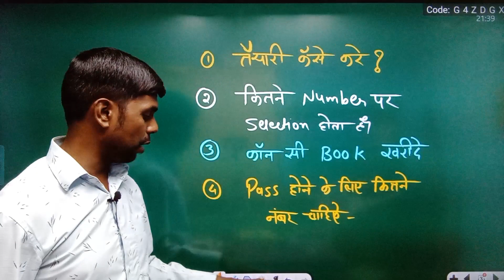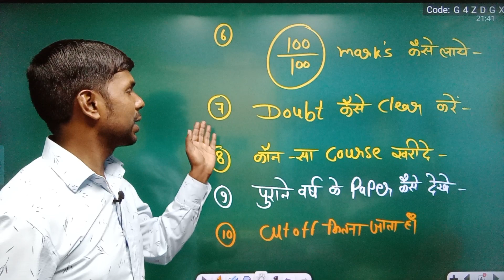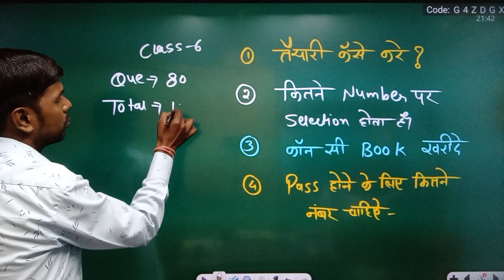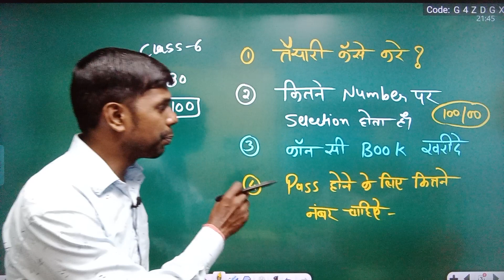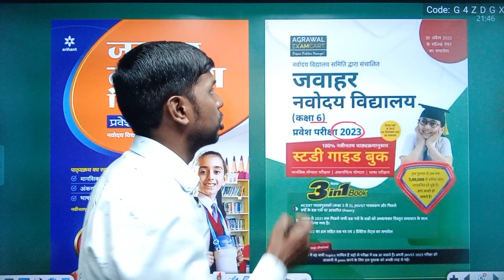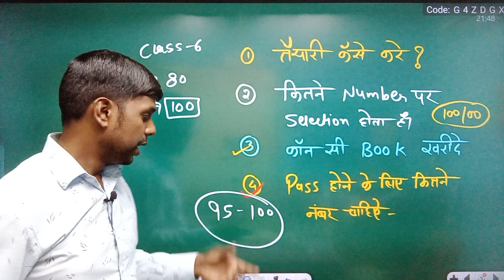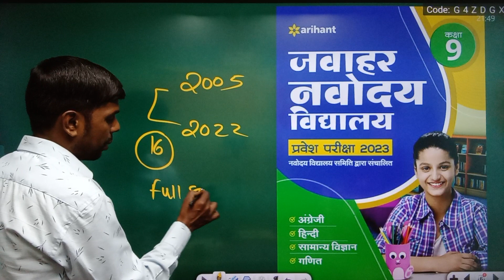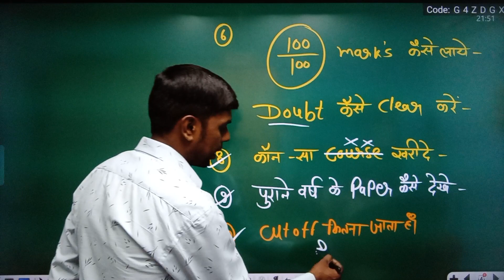नवोदय परीक्षा 2025 की तैयारी कैसे करे | navodaya exam prepration | navodaya exam class 6 best book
👉 Navodaya Exam ( Agrwal Exam Cart Book - 2023 )

👉 Navodaya Exam ( Arihant Book 2023 Hindi medium )

👉Navodaya Exam ( Arihant Book 2023 English medium )

नवोदय Exam 2025 की तैयारी
Navodaya Entrance 2025
Navodaya 2025
navodaya maths

Navodaya Exam 2024 Solved Paper
navodaya paper 2023 maths solution

नवोदय विद्यालय पेपर 2024
jnv maths trick

jnv paper 2024 full solution

navodaya previous year paper
navodaya tricks
navodaya trick
dd sir
navodaya cutoff 2025
dron school
jnv cutoff 2025
navodaya previous year paper full solution
jnv previous year paper full solution
jnv previous year paper
navodaya exam 2025 paper full solution
naovdaya paper 2025 full solution
navodaya maths tricks
navodaya maths trick
jawahar navodaya vidyalaya
jnv
navodaya
navodaya vidyalaya
jnvst
जवाहर नवोदय विद्यालय
नवोदय
नवोदय विद्यालय
navodaya school
नवोदय विद्यालय प्रवेश परीक्षा
नवोदय स्कूल
drone school
navodaya vidyalaya coaching
jnv coaching
jnvst 2025
jnv answer key 2024
navodaya exam date 2025 for class 6
jnv class 6 admit card 2025
navodaya paper 2025
jnv 2025

navodaya tricks
jnv, navodaya
navodaya vidyalaya
jnvst
जवाहर नवोदय विद्यालय
नवोदय
नवोदय विद्यालय
jnv entrance exam
navodaya online form 2025
arihant book solution
navodaya class 6 arihant book solution
jnv school
jnv form last date
navodaya school
navodaya

navodaya form last date
navodaya maths trick

navodaya
navodaya paper
navodaya paper solution
navodaya solved paper
navodaya solved paper 2025
श्योपुर शिवपुरी पेपर 2021
shivpuri
shyopur
navodaya shivpuri paper
navodaya exam 2024paper
jnv
jnv paper 2025
jnv paper 2024 solution
navodaya class 6 paper 2024
jnv 2025
jnv prepration
jnv maths class
navodaya 2025 preparation
navodaya maths class
navodaya exam 2025 solved paper navodaya tricks
navodaya trick
navodaya solved paper
navodaya paper maths solution

important questions
navodaya vidyalaya
navodaya
jnvst
important questions
नवोदय
navodaya tricks
navodaya ke imp
navodaya ka paper
solanki sir
jnv imp question
navodaya maths question
navodaya imp maths

navodaya prepration
navodaya class 6th prepration
navodaya class 6th maths prepration
navodaya ki tyari kaise kare
navodaya maths class
navodaya tricks
navodaya maths tricks
navodaya mathS tricks gurooji
navodaya maths solution
navodaya
jnv
jnvst 2025
navodaya 2025 online form
navodaya book solution
नवोदय
नवोदय विद्यालय
navodaya me kaise selection hota hai
navodaya solved paper

नवोदय विद्यालय
Navodaya Arihant Book Solution navodaya prepration 2025

Navodaya School
औसत
Average
navodaya book solution
average maths trick

तैयारी कैसे करें
navodaya exam 2025

🙏 Please Support 🙏

नवोदय परीक्षा 2023 की तैयारी कैसे करें | navodaya exam class 6 best book | navodaya vidhyalaya prepration